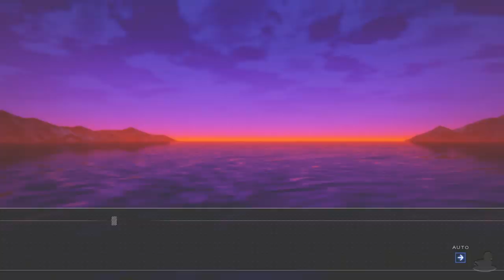Azur Lane Crosswave | Puri Is Mad! | Part 15 (PS4, Let's Play, Blind)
Azur Lane: Crosswave Part 15! Ooooo she very very mad!

Scene Select
0:30 - Skip Intro
6:29 - Beach Scene
18:13 - We Made Her Mad
21:24 - Oh Yes. She Mad!

There a four nations in this world: The best one, The Royal Navy. And the other three: Eagle Union, Iron Blood and the respectable Sakura Empire. Each nation has their own fleet of... Well.. anime ship girls. Yep.

During a training mission for the Sakura Empire fleet a strange event occurs involving the mysterious Sirens. Enemies who seem to be causing strife between the 4 nations. These course of events lead to a grand event called the 'Joint Military Exercise' (Ya know.. spelt right! Without an extra C.).

But how did events lead to this... and why? What does the Sakura Emipre wish to keep hidden from the other 3 nations... and what conflicts will it lead to!?

Azur Lane: Crosswave is available on PC and PlayStation 4. The gameplay for this playthrough will be captured at 60 FPS on the PS4 version !

If you liked my Azur Lane: Crosswave Videos be sure to share and like the video.

In This Video: Personified Boats From History!

Platforms: PS4, PC (Steam)
Genre: Action Adventure RPG
Language Options: English, Japanese
Publisher: Idea Factory International
Developer: Felistella